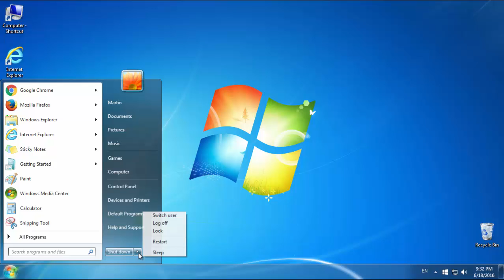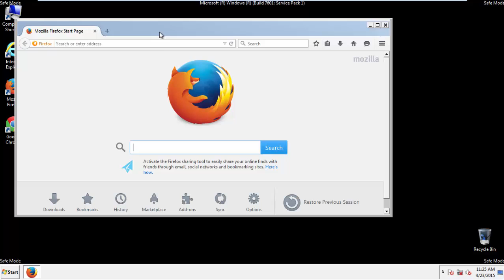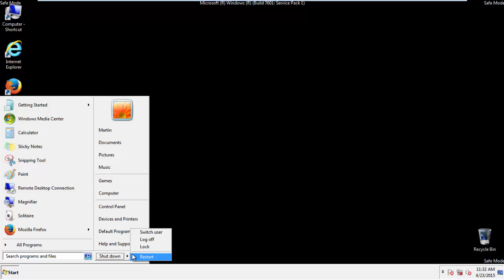Remove Safebrowsing.biz “Virus” from Chrome/Firefox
Remove Safebrowsing.biz in just a few easy steps with our video.